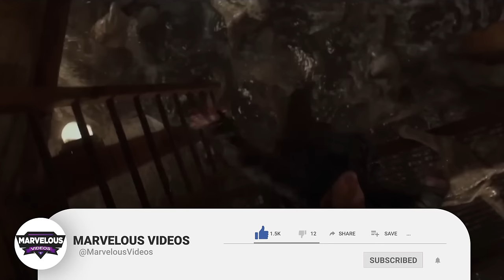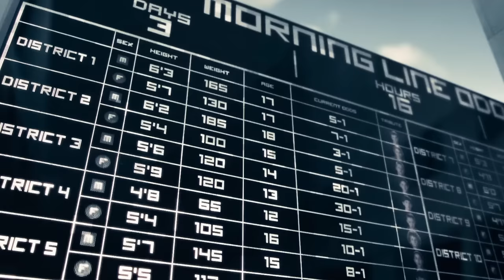Entire Timeline Exploration Of Hunger Games Movies - Explained In Detail